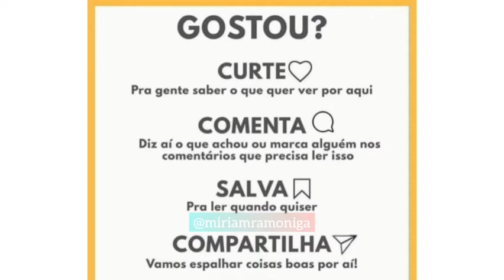como FAZER SLIME e MASSINHA DE MODELAR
preparar atividades para crianças nem sempre é uma tarefa fácil, mas com um pouco de criatividade as brincadeiras serão inesquecíveis.
Que tal fazer junto com as crianças esta receita de SLIME E QUE TAMBÉM VIRA MASSINHA DE MODELAR.